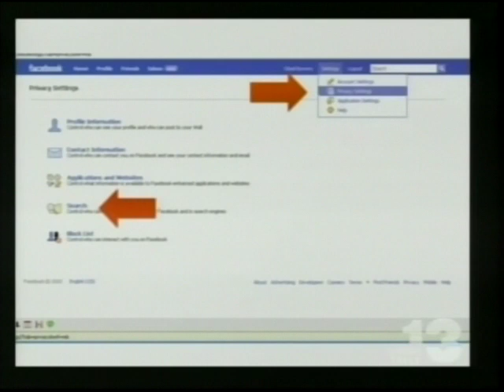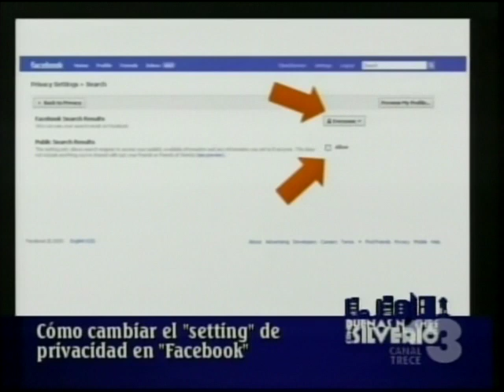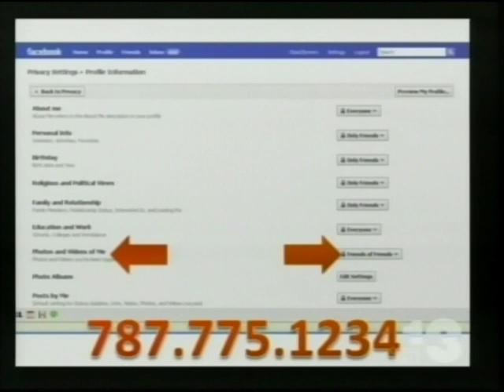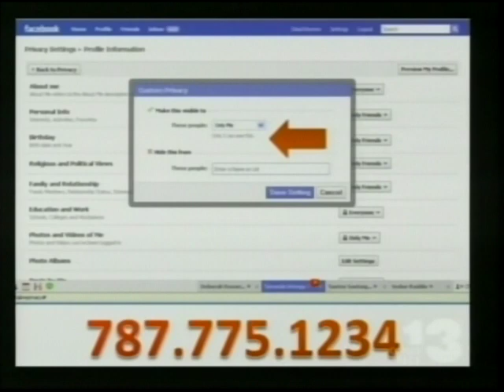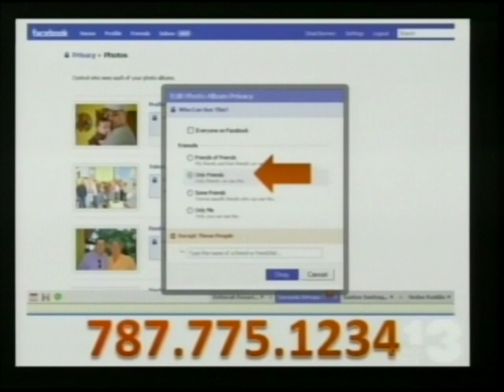Consejos de Seguridad en Facebook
Obed Borrero habla en Buenas Noches con Silverio sobre consejos de seguridad en Facebook